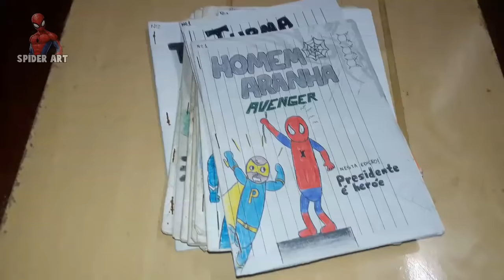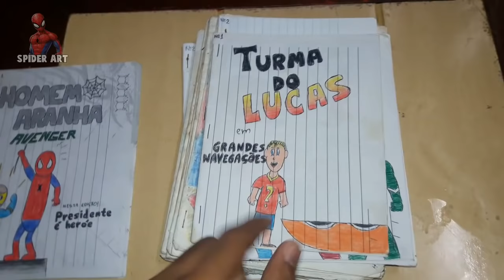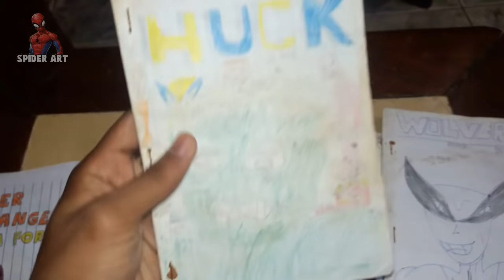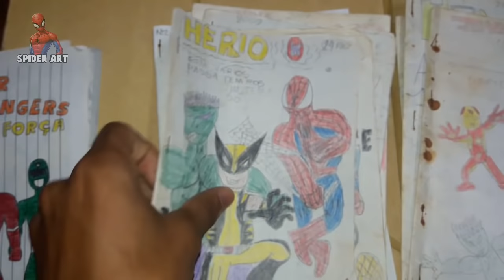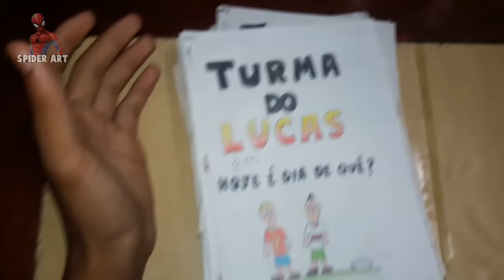Minhas HQs feitas em casa (Como criar uma História em quadrinhos)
1° vídeo aqui do meu novo canal

➡Compartilha
➡Me mande seus desenhos na página Spider Art do Facebook